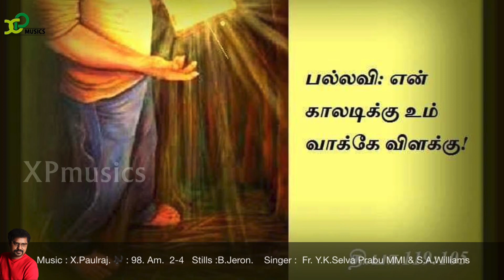Responsorial Psalm |Catholic Mass |psalm119 |23rd Sep 2020|X Paulraj |XP musics |Catholic Mass hymns